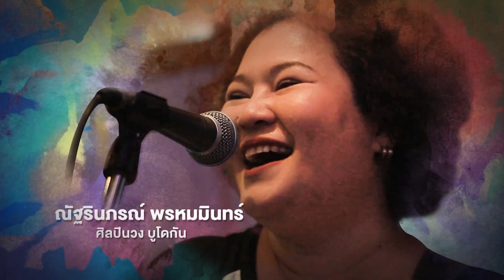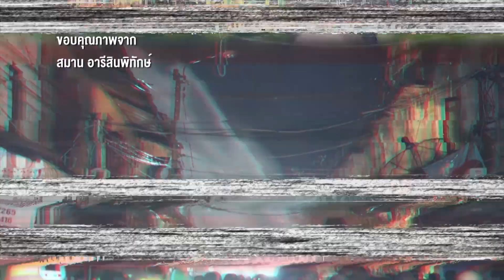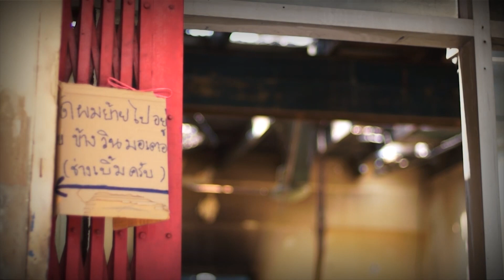คนมันส์พันธุ์อาสา : อาสาโรงทานเพื่อผู้ประสบอัคคีภัย ช่วงที่ 1/3 (29 เม.ย.61)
วันที่ 8 มีนาคม ที่ผ่านมา ได้เกิดอัคคีภัยครั้งใหญ่ ที่ชุมชนวัดมะเกลือ เขตจอมทอง กรุงเทพมหานคร ผลาญบ้านเรือนไปกว่า 17 หลังคาเรือน มีชาวบ้านได้รับความเสียหายบ้านเรือนมอดวอดวายหมดเนื้อหมดตัว ต้องรวมตัวกันไปใช้ชีวิตอยู่ที่วัดและโรงเรียนในพื้นที่ชั่วคราวซึ่งได้รับความช่วยเหลือจากหลายๆ หน่วยงาน ให้การช่วยเหลือเบื้องต้น ซึ่งรวมถึงรายการคนมันส์พันธุ์อาสาที่ได้เชื้อเชิญเปิดรับอาสาสมัครกว่า 30 ชีวิต โดยมีแกนนำอาสาสมัครศิลปินจิตอาสา พี่อิน นักร้อง วงบูโดกัน ผู้ที่มีจิตใจอาสาและทำกิจกรรมดีๆอยู่บ่อยครั้ง รวมพลังกับอาสาจัดตั้งโรงทานเพื่อผู้ประสบอัคคีภัย จัดเลี้ยงอาหาร รวมถึงมอบของบริจาคที่จำเป็น ของใช้ เสื้อผ้า อาหารแห้งที่มีประโยชน์ และทำการตรวจสุขภาพเบื้องต้นให้กับชาวบ้านและเยาวชนในชุมชนเพื่อเป็นการเยี่ยวยาและสร้างขวัญกำลังใจให้กับคนในชุมชน ให้สามารถกลับมามีแรงใจและกลับมาใช้ชีวิตได้อย่างมีความสุขอีกครั้ง
“ไฟแรงแค่ไหน ก็แรงไม่เท่าน้ำใจคนไทย” ติดตามเรื่องราวสุดประทับใจขงคนไทยที่ไม่ทิ้งกันใน “อาสาโรงทานเพื่อผู้ประสบอัคคีภัย” ได้ในรายการคนมันส์พันธุ์อาสา อาทิตย์ที่ 29 เมษายน 2561 เวลา 14.30 น. ทางไทยรัฐทีวี ช่อง 32